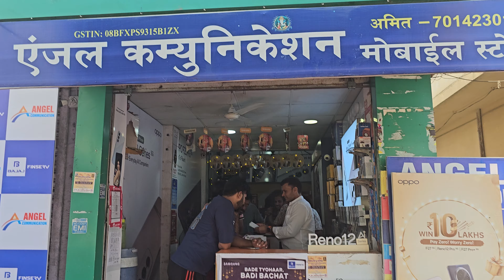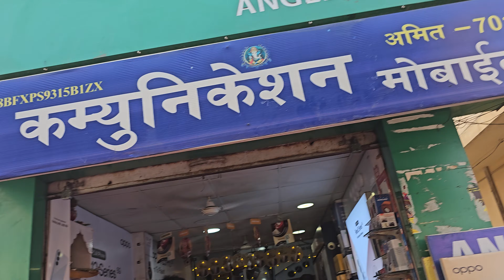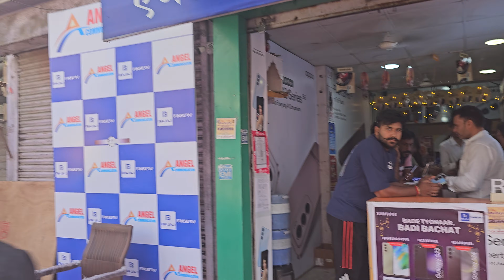Chomu: फ्री विदेश यात्रा का मौका ! एक मोबाइल के साथ विदेश यात्रा सहित तीन गिफ्ट फ्री | Business Grow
Angel communication mobile chomu
Angel mobile store chomu
Chomu best mobile shop